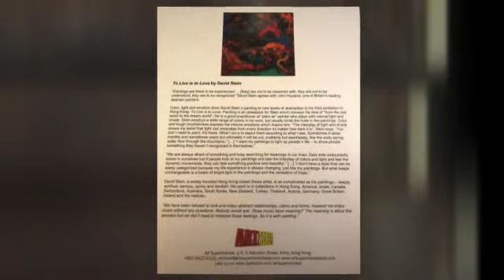David Stein exhibition